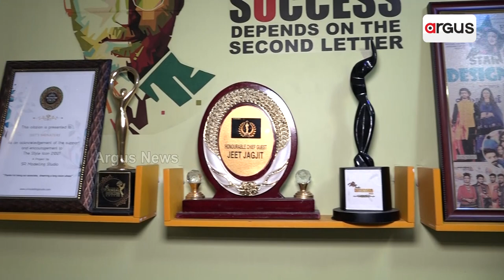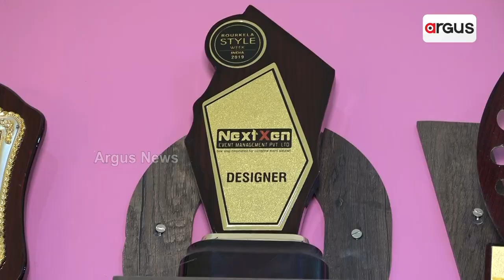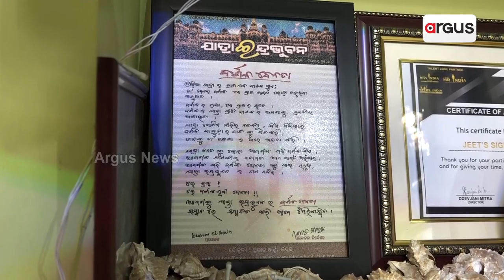ମୁଁ ରାତି ଅନିଦ୍ରା ହୋଇ ଫେଶନ ଡିଜାଇନ ଶିଖିଛି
ଫେଶନ ଡିଜାଇନ ଦୁନିଆରେ ଏକ ଚର୍ଚ୍ଚିତ ନାଁ ଜିତ
ଯାହାଙ୍କ ଫେଶନ ଡିଜାଇନ ପାଇଁ ଓଲିଉଡ ଆଜି ବେଶ ଚର୍ଚ୍ଚାରେ